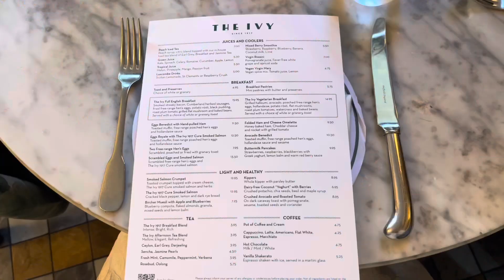Elegant Bridgerton Style Vlog in Bath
This is a tbt my birthday (in October) when I celebrated it in Bath with breakfast at The Ivy, Shopping & Afternoon Tea in the prettiest tearoom.

Socials:
LikeToKnow: Milly Elizabeth